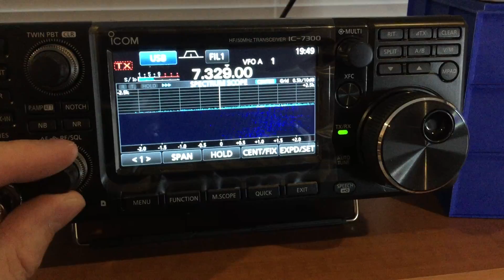Magnetic loop V2 7Mhz noise floor Part9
Checking out the tuning on 7Mhz, the noise floor goes from 5 to 9+ once its tuned. Even inside with multiple computers, IP cameras and all sorts of SW mode supplies buzzing its quite quiet. I can NULL these out buy turning the loop sweeeeeeet.